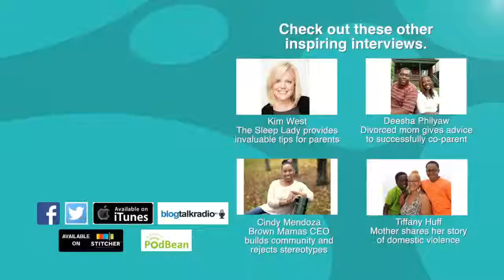MOM TALK - Sharif Rasheed: Life coach shares what his mother's love taught him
Join Denise as she speaks with author, personal trainer and life coach, Sharif Rasheed, about his latest book "Women Are You Serious: A Guidebook for Relationships and Happiness." Sharif and Denise discuss everything from what his mother's strength and love has taught him, to how women can discover true love and happiness both within themselves and in a romantic relationship.

You can 'Like' me on Facebook.

I'm also available on Stitcher!